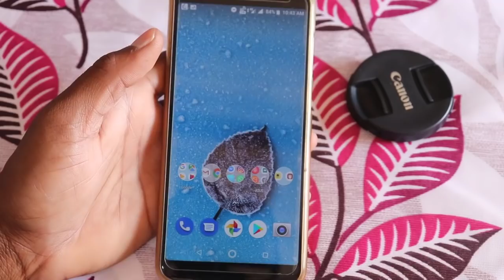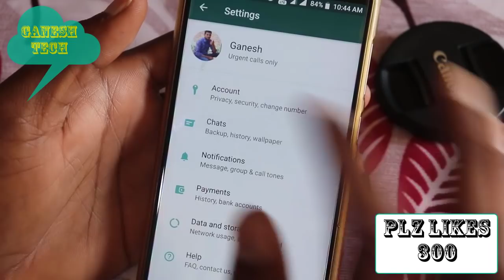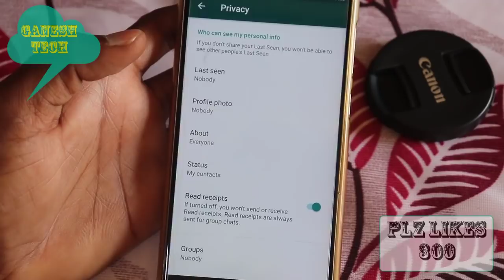New wonderful WhatsApp group update now in 2019 || WhatsApp amazing new update